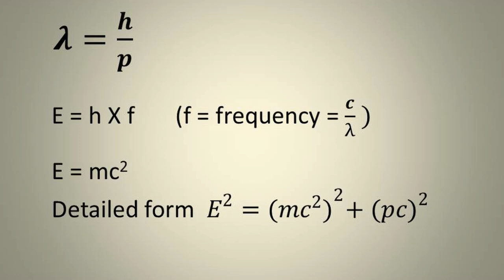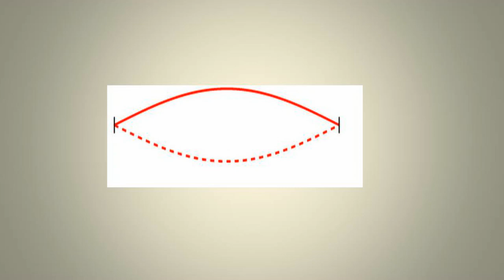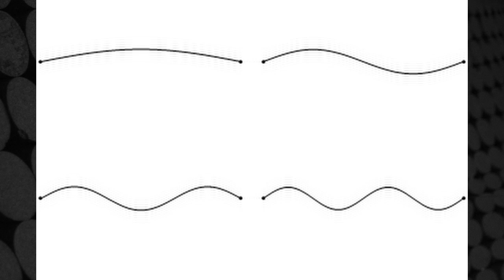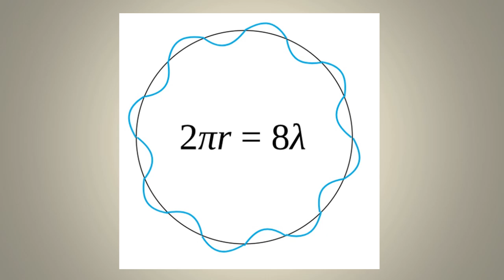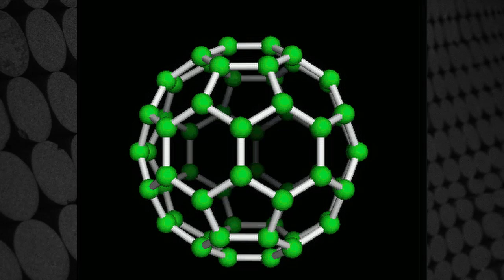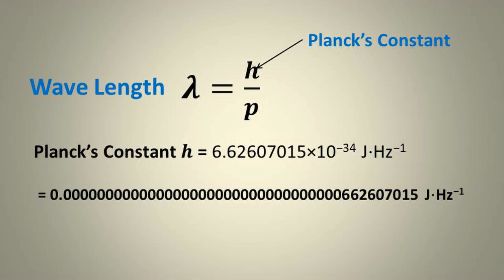നമ്മളും തരംഗങ്ങളാണോ? Matter Waves (Malayalam) | De Broglie | Quantum Mechanics | Bhor Model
നമ്മളും  തരംഗങ്ങളാണോ?  എല്ലാ  ദ്രവ്യത്തിനും  തരംഗ  സ്വഭാവം  ഉണ്ടെന്നാണ്  ക്വാണ്ടം മെക്കാനിക്സ്   പറയുന്നത്.  പ്രകാശത്തിനു  തരംഗ  സ്വഭാവവും  കണികാ  സ്വഭാവവും  ഉള്ള  പോലെ,  എല്ലാ  ദ്രവ്യത്തിനും  തരംഗ  സ്വഭാവവും  ഉണ്ട്.  അതാണ്  ലൂയിസ്  ഡീ  ബ്രോഗ്ലി  എന്ന  ശാസ്ത്രഞ്ജന്റെ  ദ്രവ്യതരംഗം  എന്ന  ആശയം.

As per quantum Mechanics, all Matter has wave nature also, same like light having wave and particle nature at the same time. That is  Louis de Broglie's matter wave theory.